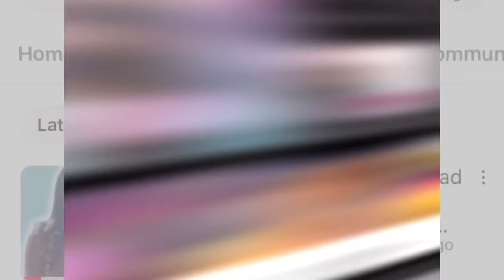Corey Pritchett Allegedly Threatened Carmen New Boo Big Boogie.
Drama Alert!!! Corey Threatened Carmen New Boo Big Boogie after Finding Out she Dating Him.